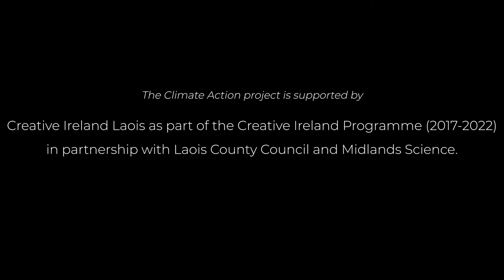Fast Facts: Niamh Shaw meet Johanna Steenkist MacDonald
In the eighth in our series of short videos exploring climate action on a local level, Dr Niamh Shaw meets people from diverse walks of life in Abbeyleix Co Laois who are concerned about climate change and undertaking actions every day in their community to make a difference.

In today’s "Fast Facts: Wisdoms about our Planet" Niamh meets Johanna Steenkist McDonald of Camross Tidy Towns, who shares with us her love of trees.

This series for Science Week Ireland is part of the Climate Action project, supported by Creative Ireland Laois as part of the Creative Ireland Programme (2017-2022) in partnership with Laois County Council Abbeyleix Tidy Towns and Midlands Science.

For more details on the project email . We are exploring climate action in our community; share your thoughts and actions below.